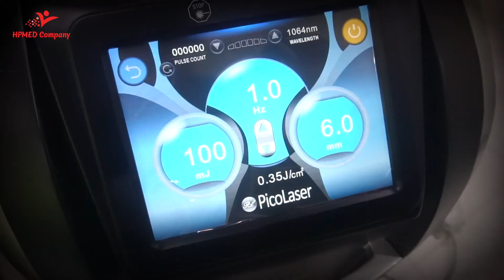Máy Laser Picosure Xoá Xăm Trị Nám Khắc Tinh Của Mọi Sắc Tố Hpmed Comapny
Đây là video Máy Laser Picosure Khắc Tinh Của Mọi Sắc Tố Hpmed Comapny
►Văn Phòng: Số 184 Phương Liệt , Thanh Xuân , Hà Nội